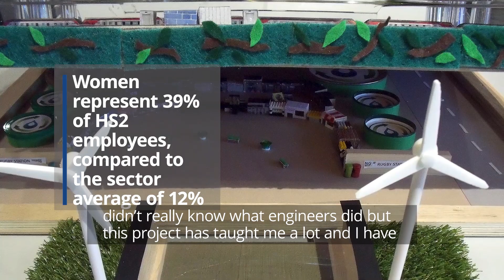HS2 helps inspire the next generation of female engineers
A HS2 inspired STEM project from Northampton has reached the finals of the 2020 Big Bang fair - the UK young scientists and engineers fair is the largest celebration of science, technology, engineering and maths. Watch and find out more about their project and journey.

In 2019, Northampton International Academy began to work on a Science, Technology, Engineering and Maths (STEM) project. The 'Stations of the Future' project was entered into the Big Bang's competition and in December they found out they had made it through to the finals. A visit to the HS2 office in Birmingham was arranged to help inspire the students. Whilst there, they learnt about innovation and planning for the future, station operations, design and sustainability. Consequently, they added amendments and were then ready for the finals. The HS2 Secondary School Programme supports students aged 11-14 years in developing their knowledge and skills in STEM, with real world examples from the transport infrastructure industries. Our Education Ambassadors work with young people to show them the wide range of jobs and skills that are needed to plan, build and operate HS2.